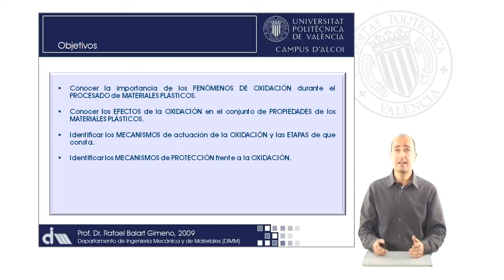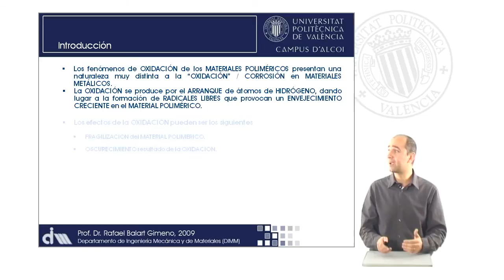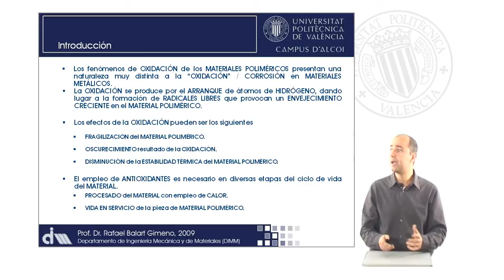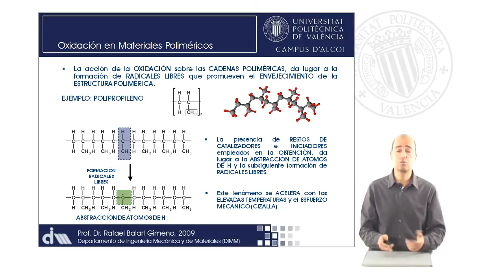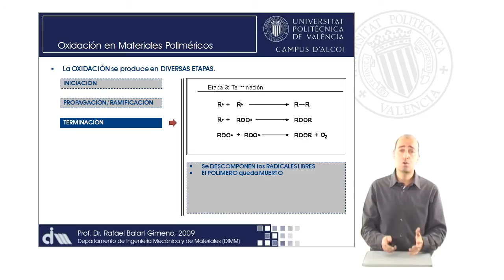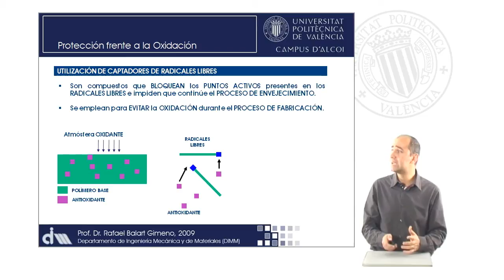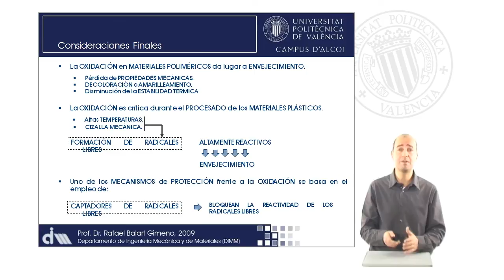Protección de materiales poliméricos frente a agentes externos. Aditivos antioxidantes | 68/93 | UPV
Título: Protección de materiales poliméricos frente a agentes externos. Aditivos antioxidantes

Descripción: Optimización de formulaciones de materiales poliméricos Balart Gimeno, RA. (2010). Protección de materiales poliméricos frente a agentes externos. Aditivos antioxidantes.

Descripción automática: En este video, el profesor del Departamento de Ingeniería Mecánica y de Materiales de la Universidad Politécnica de Valencia explica la importancia de proteger los materiales poliméricos de la oxidación, usando aditivos antioxidantes. Describe cómo la oxidación afecta las propiedades de los plásticos, como la fragilidad y la estabilidad térmica, y luego detalla las etapas de la oxidación: iniciación, propagación y terminación.

La presentación muestra que la oxidación en plásticos, diferentemente de los metales, comienza con el arranque de átomos de hidrógeno y la formación de radicales libres, proceso que se acelera con el calor y la tensión mecánica durante el procesamiento del material. Se enfatiza la relevancia de proteger los plásticos en esta fase para evitar su degradación prematura.

Se explica el uso de aditivos antioxidantes como mecanismo de protección, describiendo su función como captadores de radicales libres que impiden la reactividad y propagación de estos, prolongando la vida útil del material. Finalmente, se resume que la prevención de la oxidación es crucial para mantener la calidad de los plásticos, tanto en procesamiento como en uso, y se agradece la atención de los espectadores.

Curso: Este vídeo es el 68/93 del curso Curso Ingeniería de materiales | Universitat Politècnica de València (UPV).